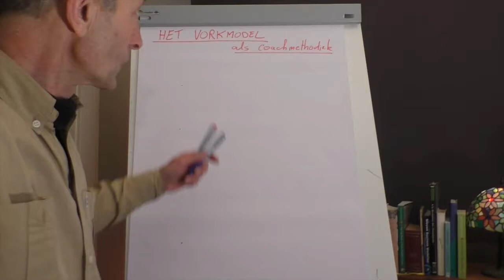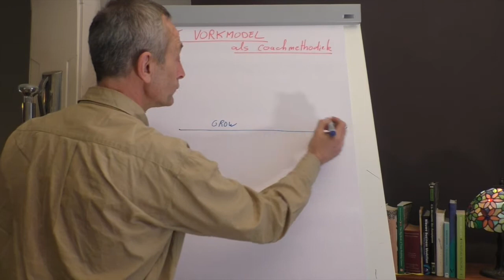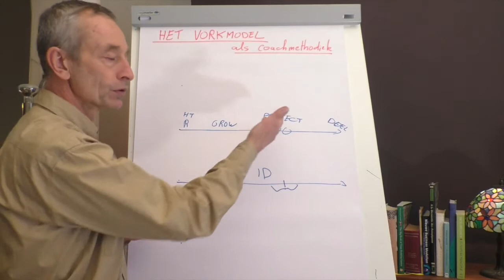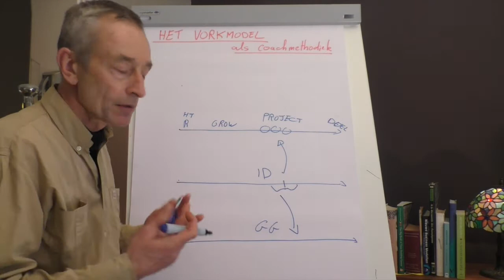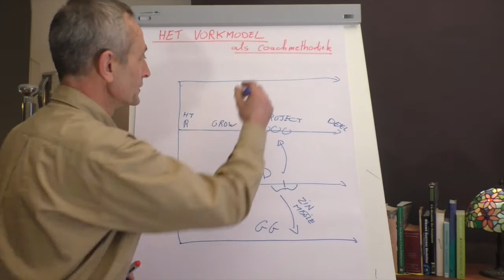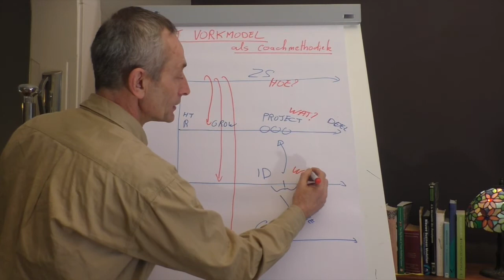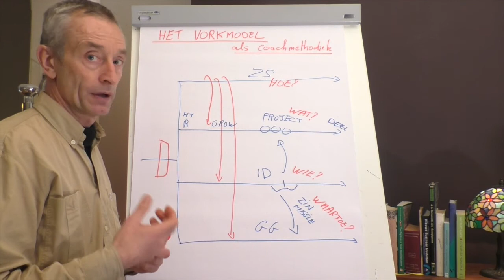Ontwikkelingsgericht! Het Vorkmodel als coachmethodiek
Ik beschrijf het Vorkmodel en hoe je het als begeleider kunt gebruiken om voortgang methodisch te structuren. Zie ook mijn Handboek Ontwikkelingsgericht Coachen